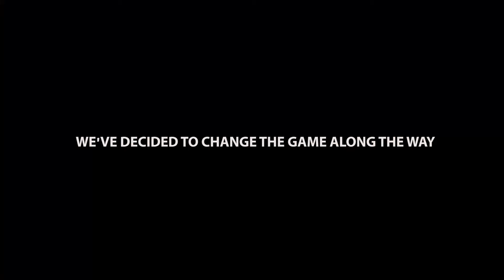TRY NOT TO BE SCARED CHALLENGE X FACE MASK ft. heyyjanine!!!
Audio by: Johan Lilja (TheArtistUnion)

Heyyjanine and I finally found time to film a new collaboration! We were supposed to do a little something like "Try Not To Laugh Challenge" but ended up watching short horror films, and trust me, they are! Hope you guys enjoy the video as much as we did filming it!

GOOD VIBES LANG TAYO!!!